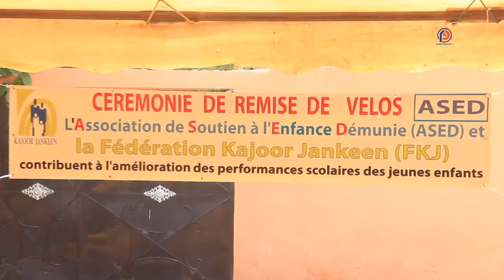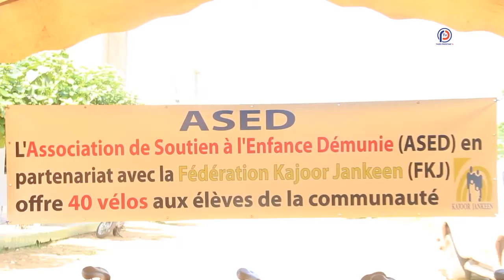Thiès : 40 vélos offerts à des élèves par Kajoor Jankeen et ASD